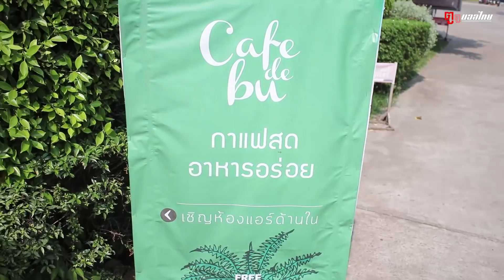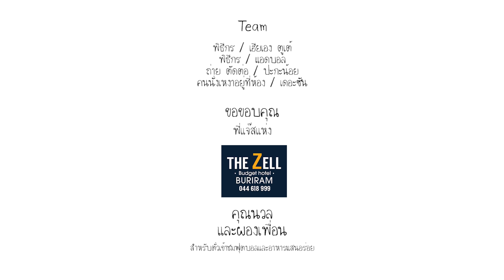Vlog#08 | เชียร์ ACL บุรีรัมย์ โคตรมันส์ !!!!!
มาแล้วทริปที่รอคอยกับการไปเที่ยวและดูบอลที่บุรีรัมย์ เมืองที่คนอยากให้ไปมาตลอด บอกได้คำเดียวว่า ประทับใจ แบบที่สุด ไปดูกัน

➤ ไปคุยกันต่อได้ที่เพจ "ตูดูบอลไทย Link นี้เลย

ติดต่อลงโฆษณา "ตูดูบอลไทย" ได้ทาง
inbox เพจตูดูบอลไทย